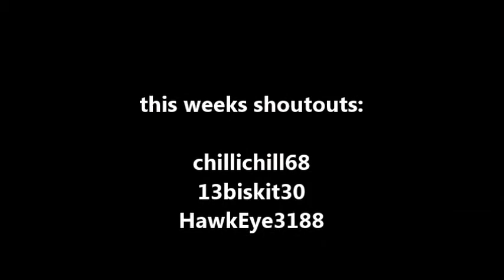120mph ofna gtp2e update & shoutout #55. 2cwik4u #246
so i had a little accident with my ofna. didn't even come from a speed run, that's what upsets me. ordering a new battery, but a mismatched pair will have to work in the meantime. got the plane in the atr. felt great. good to be flying again. more vids to come.